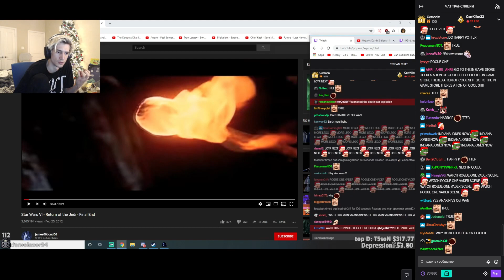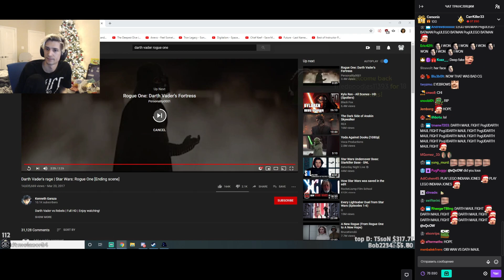xQc reacts to Darth Vader's rage | Star Wars: Rogue One (with chat)